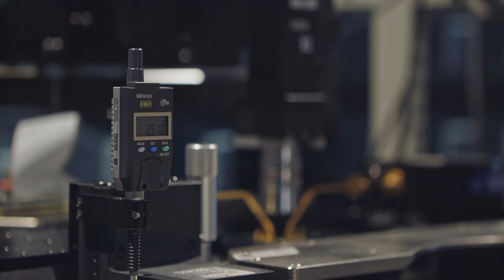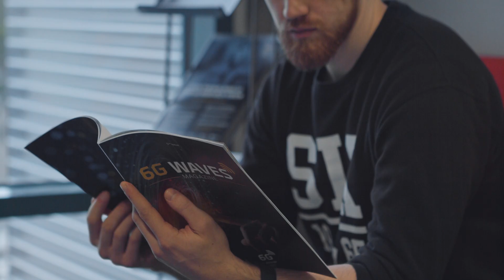Elektroniikka ja tietoliikennetekniikka | Oulun yliopisto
Millaisia elektroniikan ja tietoliikennetekniikan opinnot ovat Oulun yliopistossa? Santeri kertoo videolla alan tarjoamista mahdollisuuksista. Lisäksi pääset hänen mukana Fab Labiin kuulemaan elektroniikkakerhon toiminnasta.

Elektroniikan ja tietoliikennetekniikan asiantuntijat ovat keskeisessä roolissa tekoälyn ja digitalisaation taustalla olevien teknologioiden kehittämisessä.